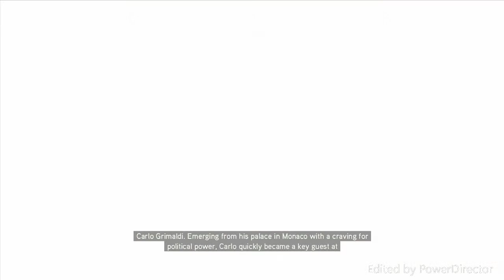Assassin's Creed 2 Database: People: Targets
What do you think on this video and game?